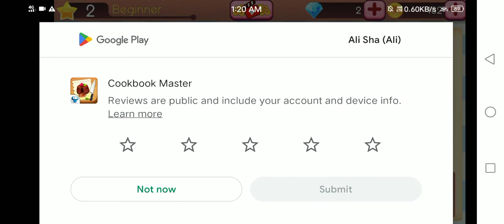How to cook GREEN SALAD 🥗 in📖👩‍🍳 Cookbook Master Be the Chef Cook games Android los Free Game 😋😍🍽🔪🍲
how to cook / make green salad

Cookbook Master Be the Chef Cook games Android Ios Free Game GAMEPLAY VİDEO

149 Likes

32,746 Views

2015 Nov 24

Cookbook Master Be the Chef Cook games Android los Free Game GAMEPLAY VİDEO

You don't need to be a cuisine chef to be keen on food, cooking and all the deliciousness involved in all of this. If you are the kind of person that fancy getting to work on some delicious experiments in the kitchen, then this might be just the game for you! As most things in life, you will start as a beginner with few utensils and ingredients at your reach. But for each completed recipe you get stars, and every star you earn takes you a step closer to become a cooking master by unlocking new recipes, new ingredients and acquiring a culinary experience based entirely on real-life recipes!